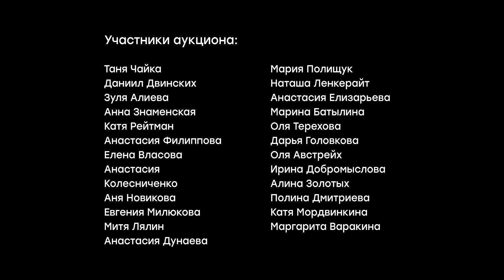Первый аукцион работ студентов Школы дизайна НИУ ВШЭ | HSE x SAMPLE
19 декабря в ГУМе при поддержке ГУМ Секция и Canti прошел первый аукцион работ студентов Школы дизайна НИУ ВШЭ, организованный нашим партнером Sample. Ведущими аукциона стали со-основательница SAMPLE Александра Лекомцева и Артём Королёв. Выручка составила более 600 000 рублей. Поздравляем всех участников и партнеров!

Гостями аукциона стали Алиса Прудникова, Илья Куснирович, Ирина Баранова, Тата Карапетян, Андрей Гельмеза, Анна Дубан, Диляра Минрахманова, Павел Пепперштейн, Валерия Роднянская, Александр Герцевич и ещё более 100 гостей и ценителей искусства, заинтересовавшихся работами молодых художников.

Видео: Кирилл Кустов